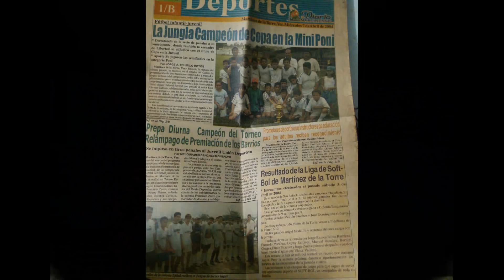En memoria de mi sobrino Manuel Armando Sequera Romagnoli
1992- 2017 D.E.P